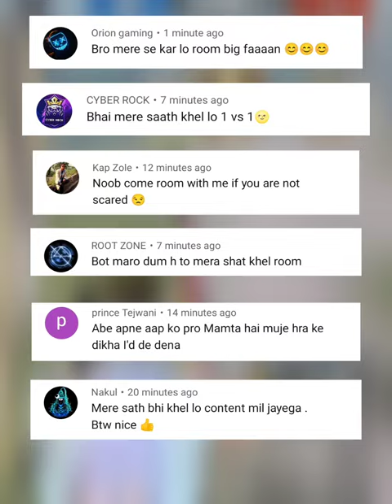Challenge me For 1v1🤬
13 जन॰ 2023 · 3,195 बार देखा गया · यह वीडियो पसंद करें
Pathaan | Official Trailer | Shah Rukh Khan | Deepika Padukone | John Abraham | Siddharth Anand
YRF• 200m views
Shehzada Official Trailer | Kartik Aaryan, Kriti Sanon | Rohit Dhawan
T-Series•30m views
are yah kya hua#shorts youtube @5MinuteCraftsYouTube
cid
mc stan
sai baba
acche acche cartoon
aladin
bageshwar dham guruji ke guruji
balveer
batao
beast boy shub
bewafa bewafa bewafa nikli hai tu song
bhediya animal
bigal movie hindi mein
biology class 12 chapter 3blackpink
blog kaise edit kare mobile se
boliyan boliyan
box tv
brazil dance tiktok
cartoon cartoon
chaar sahibzaade
chicken
chicken 65
chidiya wala
chintan chintan
chocolate
comedy comedy
comedy comedy comedy
comedy hyderabadi moviescraft craft craft
crazy xyz
cube solve
daku
dirt bike nepal
dushyant kukreja
face makeup
fifa world cup 2022 live
food blogger
granny game
gta 5 in android
gujarati dhoran 8
gulli bulli doctor d part 2
gulli bulli song
hansi majakcraft craft craft
crazy xyz
cube solve
daku
dirt bike nepal
dushyant kukreja
face makeup
food blogger
granny game
gujarati dhoran 8
gulli bulli song
hansi majakhathi raja
hologram projector
house drawing hard
how to make edible water blobs at home
hrithik roshan attitude
injection
ishwar alla 🍐🍊🍎
jeep song
kakashi video
kanu adi ka dance
khane ki recipe
kina chir
king maan meri jaan
kissktm duke 250 stunt
kusha kapila
ladki bani ias officer
lambu patang
live insaan
lucifer full movie in hindi dubbed
magic kaise banate hain
marvel movies Scene in hindi
mr vashu
mridul comedy
mujhe pyar hua tha
multi 2
mythpat vs joginder
mythpat wedding video
name short video
new south indian movies dubbed in hind..pancake
pass hone ki dua
patang ki video
payal gaming
payal tanna shorts
photo download
pragati
pragati verma
pragati verma shorts
prank on surbhi rathore
reasoning adda247
rider song
rishabh pant accident
sOngsSongremote gadi
removing moles on face with laser
rorito xo7 pen
rubik's cube
rx 100
Scavengers
sell this pen to me
shark tank india unseen pitches
short kapde
shorts video
sidhu
sigma rule song
slime with vaseline
smarty pie
soft toon cartoon hindi
Song shorts1
nishu deshwal
1
origami
pani wale video
1
paper glider
1
pen spinning
1
pepsi cricket ad
1
1
period
posca markers
1
1
powerful punch training
1
proboiz
1
purane filmi geet
1
pyar
1
raj grover
1
real bhoot ghost
1
remote control car vs remote control carLast 28 days
mc stan
mc stan in public
mehandi
mere chanda raat aa gayi
meri jaan tune mujko pagal kar diya
mirchi murga
monkey vs dog
ms dhoni wicket keeping
museum of illusion
my drawing collection
mythpat omegle is so funny
naruto
naruto badass edit
ncc a certificate exam
new hindi shortshow to make camera with cardboard
how to make camera with paper
how to make electricity at home
how to play uno cards
how to solve a qube
hungry bird
ishaara teri kardi
it's my birthday
jadu trick
kagaj ka aeroplane
kanjoos papa
khatarnak bhoot video
krav maga
kya baat hai song
life hacksenglish mein shayari
expect respect
fastest swimmer in the world
food vlogs
fountain pen
game short video
get ready with me
gta 5
gulli bulli
hair dry clay
hanuman ji
happy new year craft
hinata x naruto
hookah barLast 28 days
armaan malik ke song
art and craft drawing
bagga x daku
beliver
bhediya movie song
bhoot wala film
bhutiya kahani
bullet journal ideas
cid new episode 2022 hindi
carrom
crazy xyz
drawing
drawing drawing
drawing videos
elevated
il.
how to draw gokudoraemon film
gadgets
horror story
how to make tongue
shorts
sourav joshi vlogs
techno gamerz
2019 wednesday
47 47
aayu and pihu show
aayu and pihu show live
amir garib amir garib
anjali ka gadgets
doraemon film
il.
cook up a storm full movie in hindi dubb..